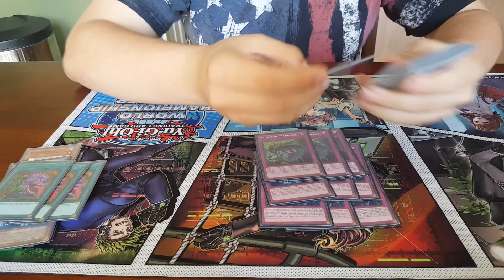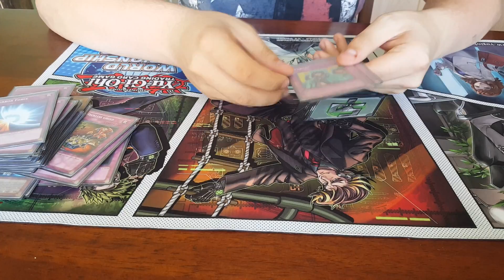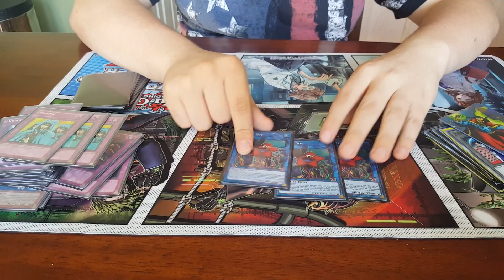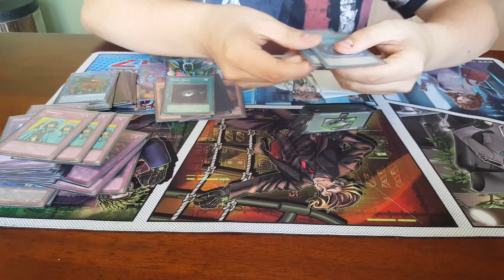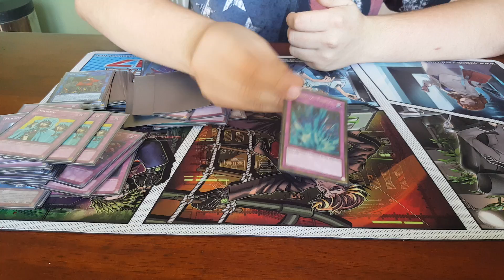New Format UDS Orlando 2017 - Paleozoic - Frank Zalar